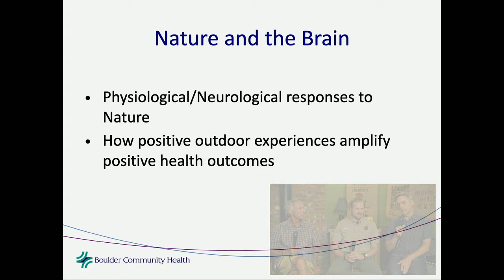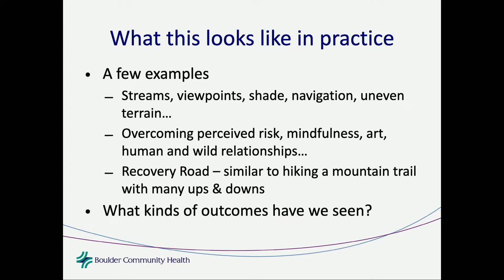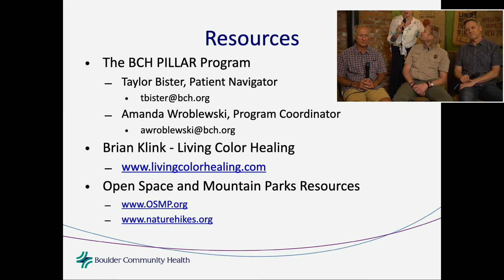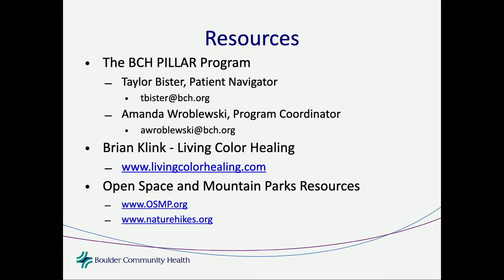Ask an Expert: Why is Nature Important for Recovery?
How can the unique healing qualities of nature give your health and happiness a well-deserved boost? Discover local public lands and a unique program dedicated to support the recovery community. Join us as we revisit friends of the PILLAR Program to talk about Recovery and Wellness in the outdoors and how these interventions to addiction can be a part of your healing!

Brian Klink - Addiction Recovery Coach
Jim Veraldi – Peer Recovery Specialist
David Ford - Educational and Outreach Program Manager, City of Boulder Open Space and Mountain Parks